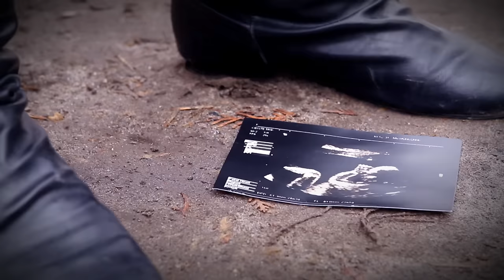TANKCSAPDA -- LEJÁRT LEMEZ (Official video 2013)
A Tankcsapda 'Lejárt lemez' című dalának  hivatalos videója.

HÁROM ROHADÉK ROCKCSEMPÉSZ - Lévai Balázs dokumentumfilmje DVD-n 2016. május 13-tól a MOL kutakon.

A dal a Tankcsapda 2012 novemberében megjelent ROCKMAFIA DEBRECEN című albumán található. Az album kizárólagos forgalmazója a MOL!

Lukács -- ének, basszus
Sidi -- gitár
Fejes -- dob

Zene: Tankcsapda
Szöveg: Lukács
Hangfelvétel, keverés és master:

A videó klipet az Artanimafilm készítette.
Rendező  - Kovács Kornél
Operatőr -  Tuli Gergely
Operatőr - Szentiványi Gábor
Vágó, operatőr -- Kovács Kornél
VFX -- Hermán Árpád
Rendezőasszisztens - Erkel Hanna
Világosító -  Hegyi Gábor
Technikus - Kovács Péter
Csapó - Aranyos Zsolt
Sminkes - Dávid Petra

A forgatásra a technikát a Camerarental és a Vison Team biztosította.

Szereplők:
Papp Annamária
Nagy Dániel Viktor
Nemes Gusztáv
Szrna Krisztián
Szegő Judit
Németh Dóra
Horváth Erika
Vojtilla Tímea
Bulcsu Dénes
Németh Csenge
Mosonyi Robin
Pécsi Zsófi Panni
Dudás Balázs

Statiszták:
Horváth Bea
Horváth Bence
Horváth Botond
Bulcsu Judit
Pécsi Zoltánné
Pécsi  Reni Fanni
Beáta Fazekas
Illés Kornél Simon
Illés Vencel Csongor
Kiss Anett
Tóth Dárius
Mosonyi Patrik
Szarka Andi
Tóth Bianka Berta

A készítők köszönetet mondanak a helyszínekért: Vasló Kft., Ugrifüles Óvoda, Dési Huber utcai háziorvosi rendelő. Az autókat az Opel Magyarország biztosította.
P + C  TANKCSAPDA MUSIC 2013

Lejárt Lemez

Tegnap rólad álmodtam,
Pedig már régen nem szoktam
Tudom én lejárt lemez,
És mégis fáj hogy így van ez.

Azt mondtad nincs mit mondanom,
De itt vagy, én meg a másik oldalon,
De talán túl erős a híd,
A gyengeségem feldühít!

Álmomban angyalt láttam, szállt,
és én szárnyak nélkül
követtem őt, bármerre járt!
Álmomban ember voltam,
Kérdeztem, válaszolt és én ittam csak minden szavát!

Tegnap rólad álmodtam, pedig már régen nem szoktam.
De talán túl erős a híd, ami összekötött minket, most az ami elszakít.

Álmomban angyalt láttam, szállt, és én szárnyak nélkül követtem őt, bármerre járt.
Álmomban ember voltam, kérdeztem, válaszolt és én ittam csak minden szavát.

Remélem újra látom még azt a hívó égi fényt, ami tegnap éjjel rám talált!